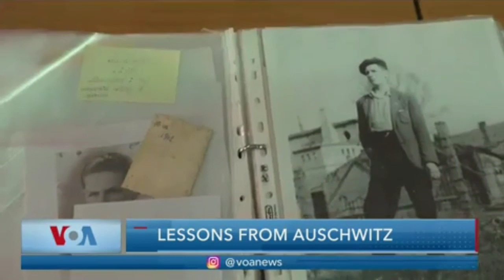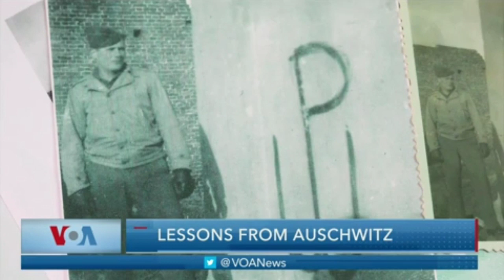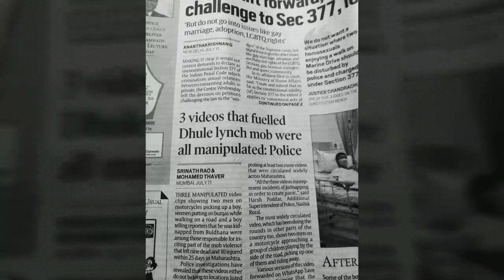Lessons from Auschwitz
The world mark A sobering milestone the 75th anniversary of the liberation of Auschwitz.But with hate crimee on the rise How far has the world really come from the dark days of the Holocaust?Greta Van Susteren presents Plugged In~VOA NEWS